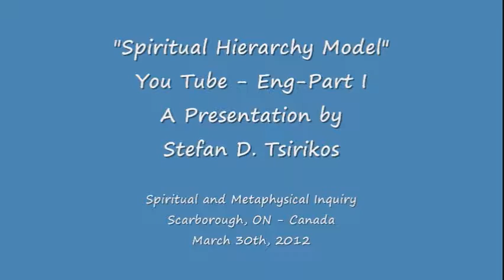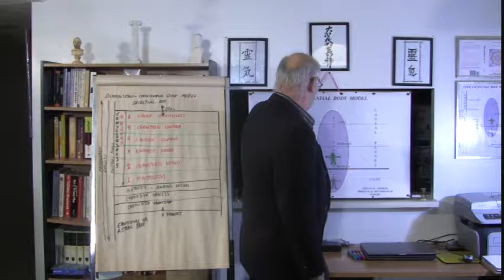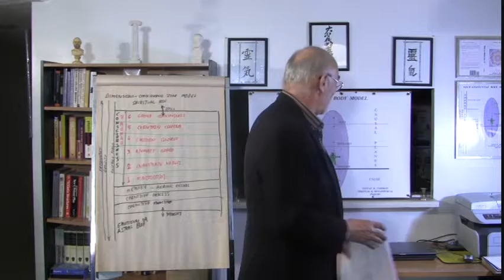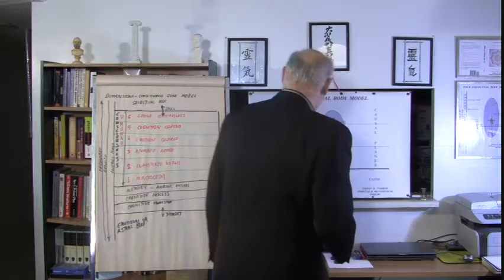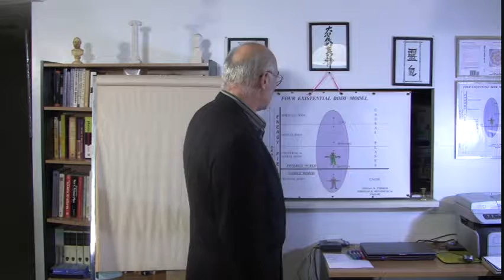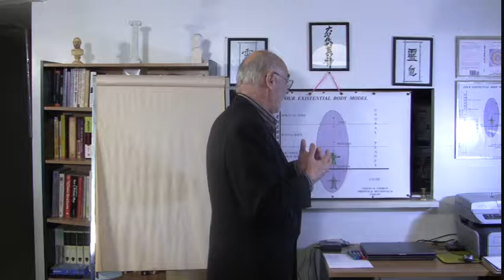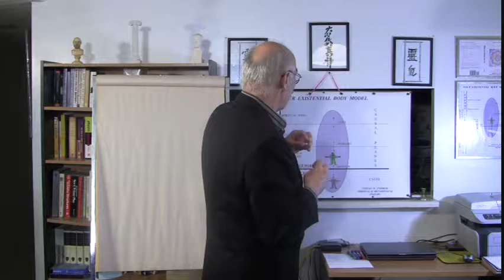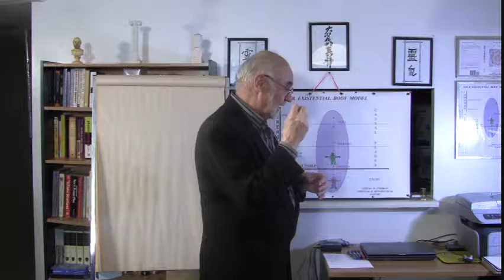Eng: Spirit Model-Part I.wmv